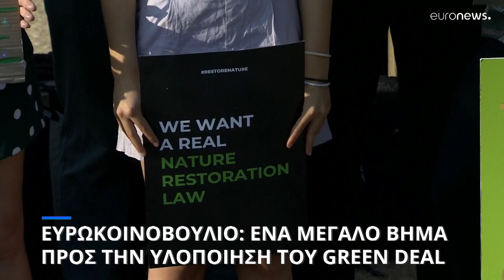Ευρωκοινοβούλιο: Ναι στην πράσινη νομοθεσία για την αποκατάσταση του φυσικού περιβάλλοντος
Το νομοσχέδιο για την αποκατάστασση του φυσικού περιβάλλοντος που δίχαζε το ευρωκοινοβούλιο εγκρίθηκε με 336 ψήφους υπέρ και 300 κατά.